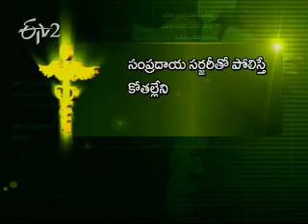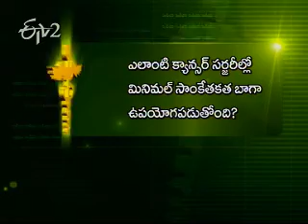Etv2 Sukhibhava 10th December 2012_Part 4